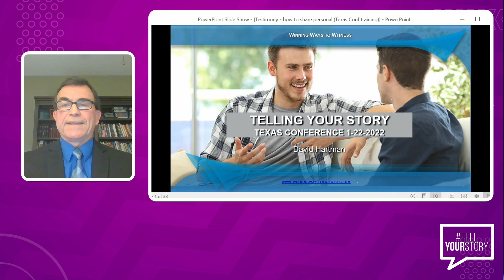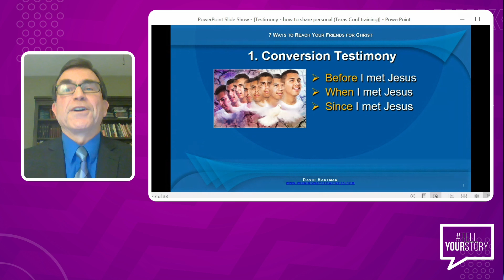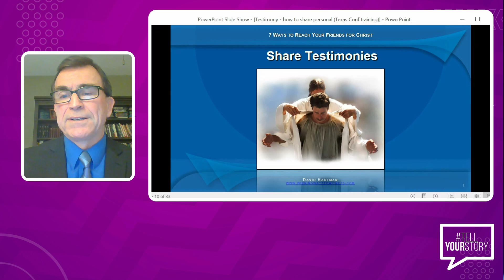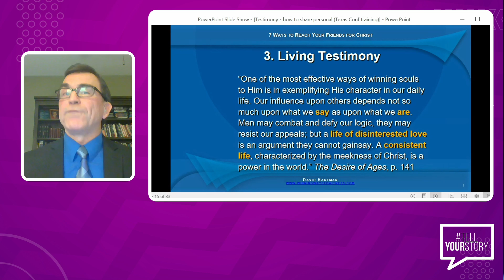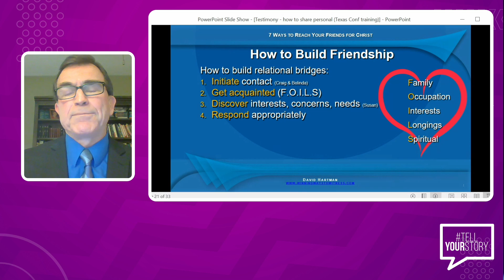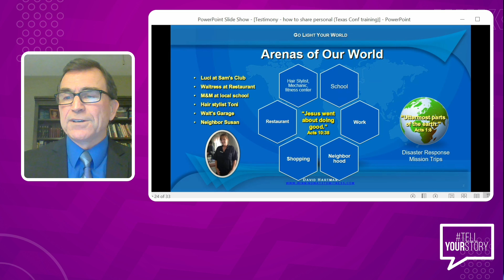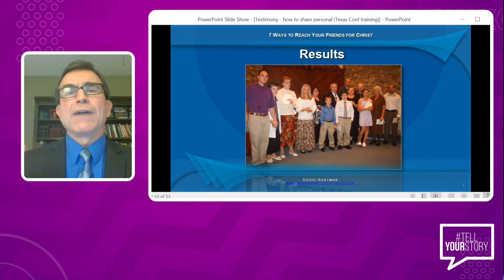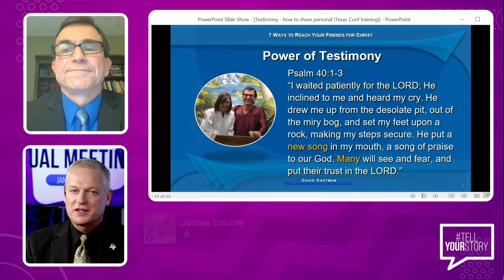Personal Evangelism David Hartman